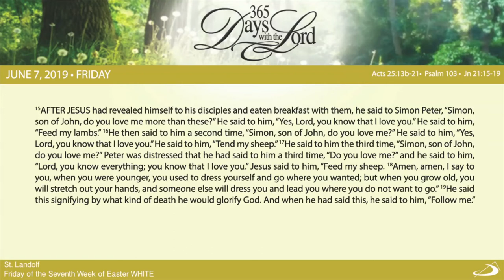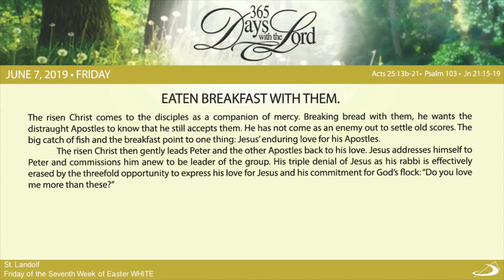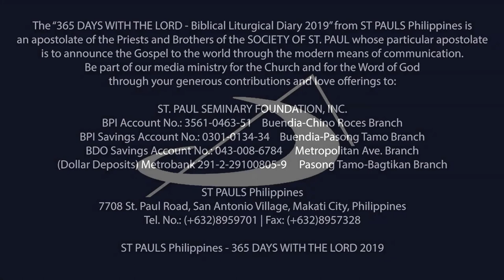365 DWTL | Friday of the Seventh Week of Easter | June 7, 2019